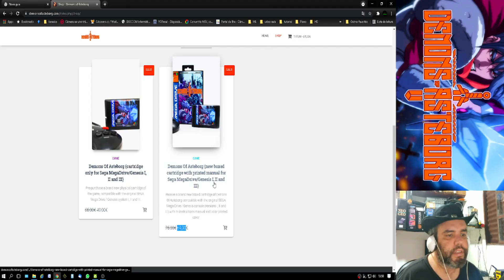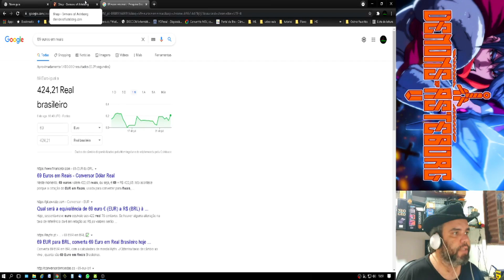GAME NOVO DE MEGA DRIVE IRADO em pleno agosto de 2021 - Conheça Deamons of Asteborg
PARCEIROs:
CheckPoint Games